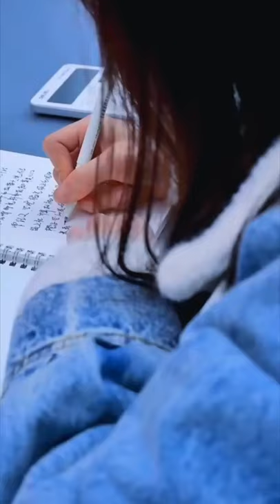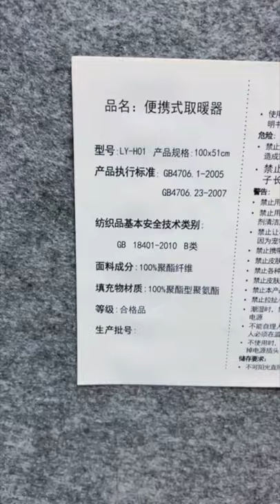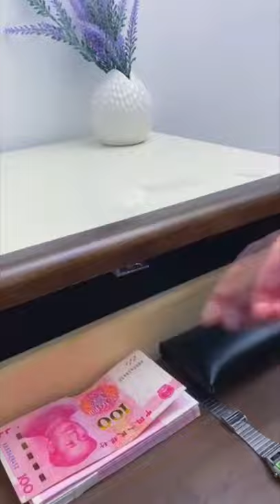Amazon New Unique Kitchen Product|Amazon Space Saving Kitchen Organiser|Amazon Kitchen Racks|Baskets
SOCIAL

1. Door wall hook
2. Storage cabinet
3. 3D acrylic stickers
4. Drainer storage basket
5. Basket for clothes
6. Rice container
7. Cosmetic organizer
8. Candy box
9. Clothes hanger
10. Lint remover
11. Cartoon LED lamp
12. Metal storage organizer
13. Automatic squeezer mop
14. Cucumber sharpener
15. Splatter shield
16. Portable makeup bag
17. Inflatable lounge chair
18. Toothbrush organizer
19. Spice storage box
20. Electric hair curler
21. Hairpin side comb
22. Eyelash container
23. Hanging fridge tray
24. Cloth drying Rope
25. Anti slip mat
26. Rotating hook hanger
27. Printed apron
28. Shield face mask
29. Clothes drying rack
30. Door hook hanger
31. Floor runner mats
32. Cleaning spray wiper
33. Bed Mosquito Net
34. Electric water dispenser
35. Center table cover
36. Neck rest pillow
37. Corner safety guard
38. Stick handle
39. Foot spa massager
40. Makeup organizer
41. Electric bladeless fan
42. Bathroom shelf
43. Cartoon wall hook
44. Vacuum bag sealer
45. Shampoo holder
46. Vegetable cutter
47. Kitchen heat pad
48. Hot pot stand
49. Toilet paper holder
50. Egg skelter rack
51. Toothpick holder
52. Large cosmetic bag
53. Memory foam pillow
54. Iron coat hanger
55. Toilet roll holder
56. Foldable laptop table
57. Remote Holder
58. Spatula fork holder
59. smartphones pouch
60. Basket railing planter
61. Cartoon silicone cup
62. Car mount phone holder
63. Dish drainer tray
64. Rotating Hanger Rack